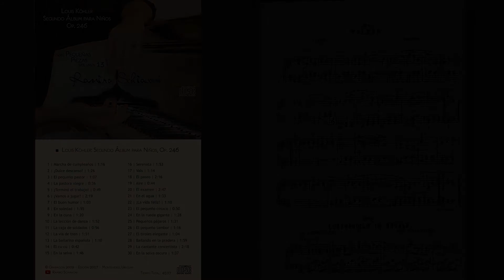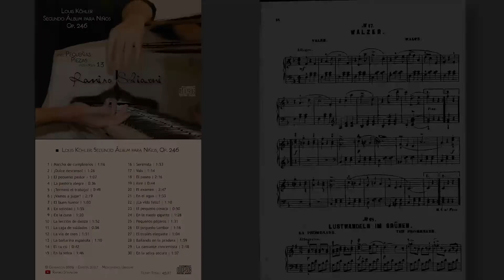Louis Köhler: Pieza Op. 246 No. 17